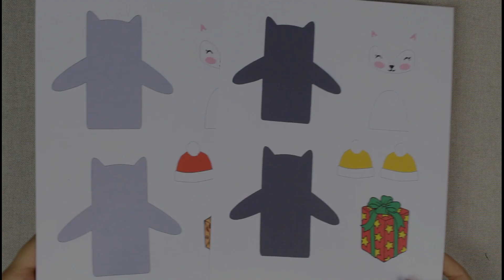12 Days of Christmas 19 day 4: Cardstock ornaments+template - Decorazioni in cartoncino+cartamodello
ACTIVATE THE ENGLISH SUBTITLES IF YOU DON'T SPEAK ITALIAN!! :)  ↓↓↓CLICK SHOW MORE ↓↓↓

Nel nuovo video della mia serie 12 days of Christmas vi mostro come creare delle adorabili decorazioni in cartoncino per l'albero di natale partendo dal cartamodello che potete scaricare sul mio blog. Enjoy!
Consultate il mio blog qui per la lista completa dei materiali compreso il link per scaricare il cartamodello:

In this new video from the 12 days of Christmas series I'm going to show you how to create some super cute cardstock Christmas ornaments using the template I designed for you. Enjoy!
Check my blog here to find the supplies list with the link to download the template: